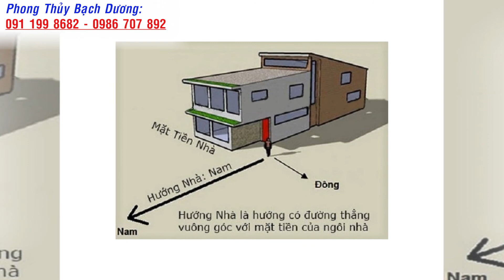LA BÀN HÓA GIẢI HƯỚNG NHÀ XẤU PHẠM TUỔI BÍNH TÝ 1996 VỚI NGÔI NHÀ HƯỚNG TÂY PHẠM LỤC SÁT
Xem thêm:
1.Cách hóa giải hướng nhà xấu phạm tuổi chủ nhà

Dịch vụ cung cấp:
1. Tư vấn phong thủy nhà cửa, văn phòng, công ty - Bao gồm lập hồ sơ thiết kế kiến trúc
2. Tư vấn phong thủy nhà máy, quy hoạch khu đô thị
3. Tư vấn Phong thủy nhà thờ, đình, chùa, miếu, phủ
4. Tư vấn Tứ trụ, bát tự, Tử vi
5. Dịch vụ đặt tên công ty, tên thương hiệu, Logo nhận diện thương hiệu
6. Cung cấp Vật phẩm phong thủy, pháp khí phong thủy, Nguyên liệu - vật tư sản xuất - chế tác Vật phẩm phong thủy.
7. Dịch vụ xem ngày cưới hỏi, khai trương, ký hợp đồng.
8. Dịch vụ khai quang, điểm cốt, nạp khí cho vật phẩm phong thủy